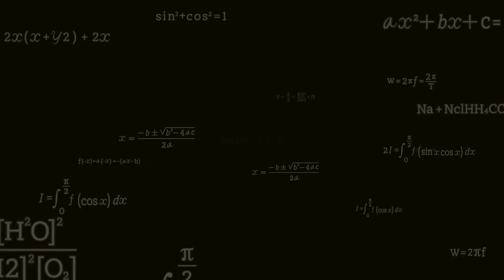오랜만에 주짓수 영상을 올려봅니다.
더워요 😅 너무 더운 여름
마스크 얼굴에 착붙 ㅠㅠ 숨막히네요.